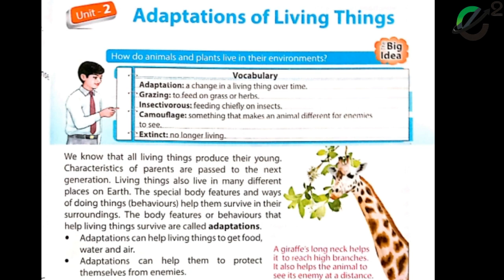Class 5 science lecture # 10